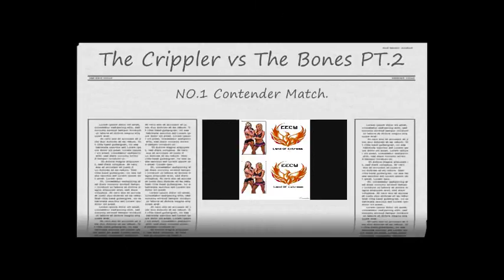Part 2: No. 1 Contender HardCore Match.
This is part 2 of the match.